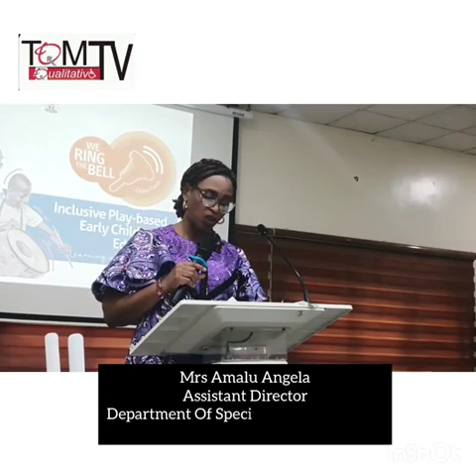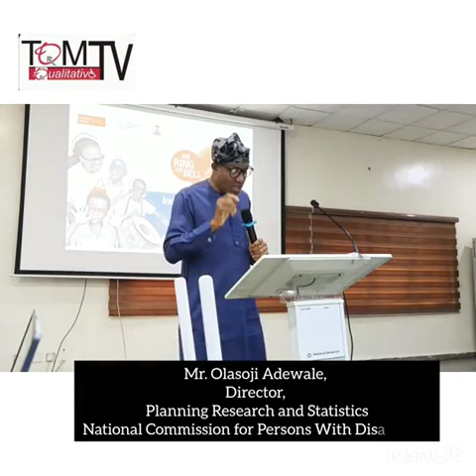WE RING THE BELL: Stakeholders Advocate For Inclusive Play-Based Early Childhood Education